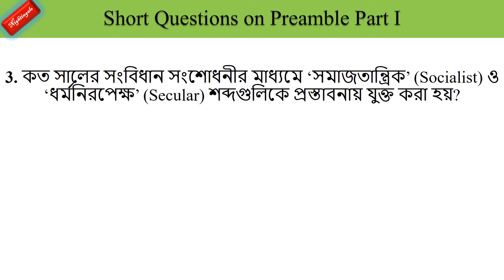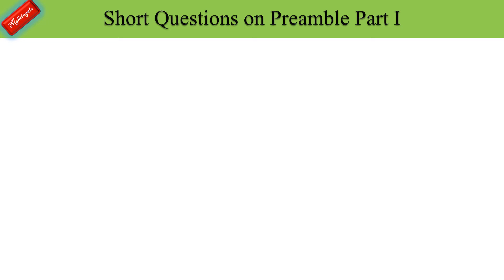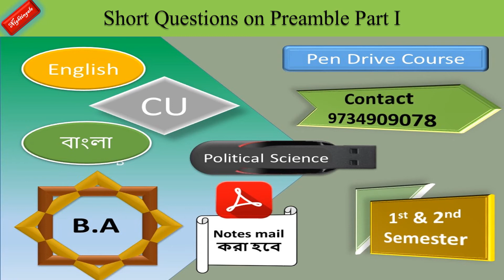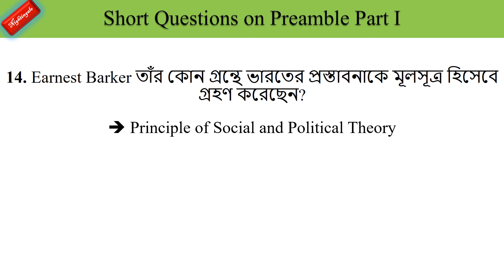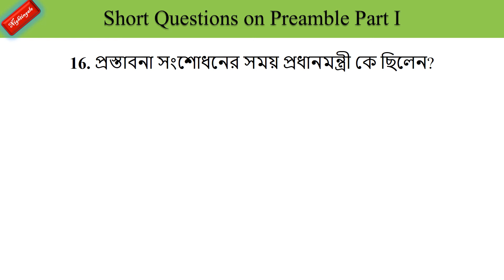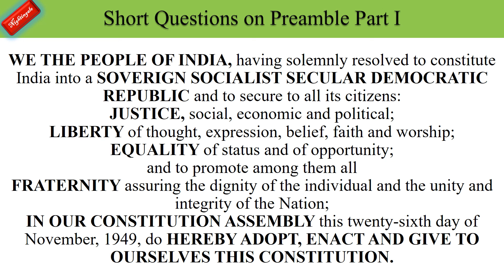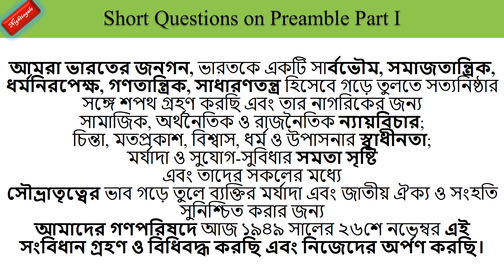Short Questions on Preamble